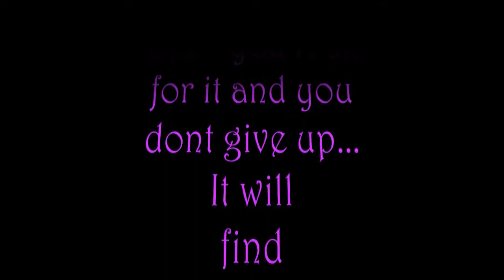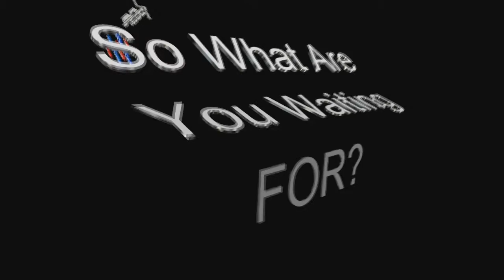Minecraft Magic Series "The Labyrinth" - Episode 31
Welcome back Minecraft Magic fans & PROS. Diggyman & Spikey have decided
start a Magic series...
They will be using thunbcraft, Ars Magic and the Runic Dust mods as Base Mods. There are many more mods included but they are there to challage them a little more.
Watch the adventurepros Become Big time in Magic...